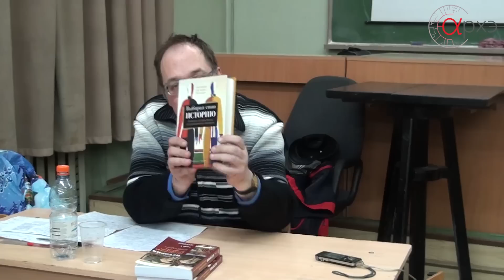Петр Рябов: "Альтернативы в русской истории: либертарный взгляд"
Лекция состоялась в Культурно-просветительском центре "Архэ" 24 октября 2015года.
Лекция приурочена к выходу двухтомной «Истории русского народа и российского государства» П.В. Рябова и призвана познакомить свободомыслящих людей, интересующихся историей, с этой книгой и с концепцией автора, постоянного лектора центра «Архэ».

«История не терпит сослагательного наклонения», — фраза, столь же расхожая, сколь нелепая, бессмысленная и… выгодная власть имущим. Ведь если бы было так, все палачи и победители всегда были бы навеки оправданы, а все жертвы и сопротивляющиеся «неумолимому Молоху Истории» — навеки осуждены. Отрицая возможность выбора в прошлом мы не только невероятно сужаем свое понимание истории, но и отказываемся от выбора в настоящем, превращая себя в объекты манипуляции под заклинания о безальтернативности исторических событий и процессов. К счастью, это не так. Об упущенных альтернативах и развилках в истории, в частности, в истории России, пойдет речь в лекции Петра Рябова (историка, философа, кандидата философских наук и активиста анархического движения). Он предложит свой взгляд на некоторые наиболее значимые поворотные моменты российской истории — древней и недавней — и попытается развенчать некоторые историко-идеологические мифы современной державной пропаганды.

Лектор -  Рябов Петр Владимирович, кандидат философских наук, доцент кафедры философии МПГУ, историк, философ, публицист, исследователь истории и философии анархизма и экзистенциализма.